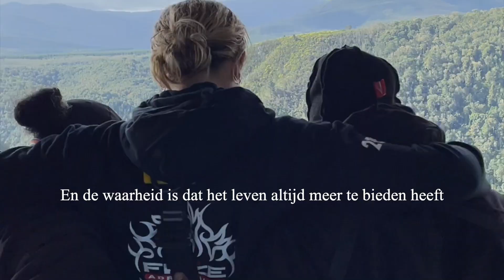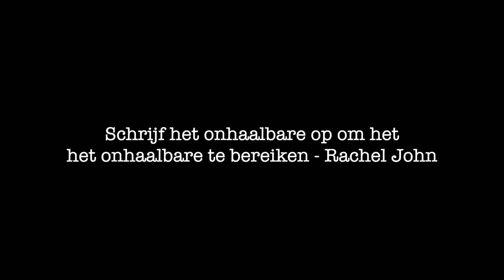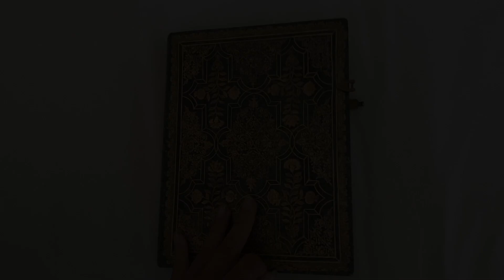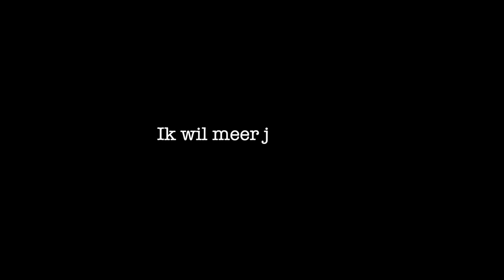Een Nieuw Hoofdstuk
Beste lieve mensen,
Een nieuw hoofdstuk met een nieuw dagboek. Sorry jongens dat het zo lang duurt om in het ritme te komen. Maar wat heb ik genoten met het editen van deze video hahah

Liefs,
Rachel John

Volg mij op mijn socials !!